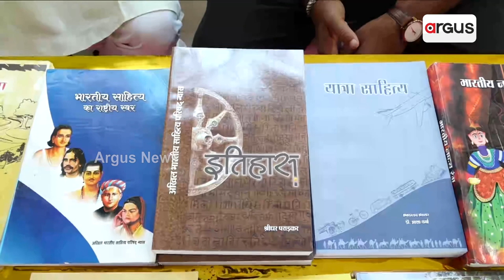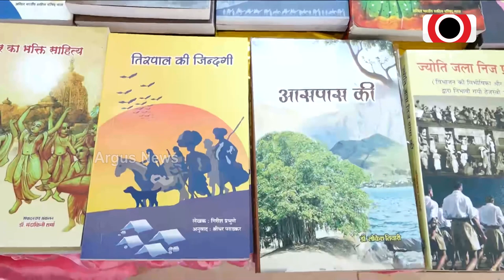କାର୍ଯ୍ୟକ୍ରମର ୨ୟ ଦିନରେ ଯୋଗ ଦେବେ RSSର ସର ସଂଘ ଚାଳକ ଡକ୍ଟର ମୋହନ ଭାଗବତ || RSS Program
ସୋଆ ବିଶ୍ବ ବିଦ୍ୟାଳୟର କାର୍ଯ୍ୟକ୍ରମରେ ଯୋଗ ଦେବେ RSSର ସର ସଂଘ ଚାଳକ ଡକ୍ଟର ମୋହନ ଭାଗବତ । ଭୁବନେଶ୍ବରରେ ଉଦଘାଟିତ ହୋଇଯାଇଛି ଅଖିଳ ଭାରତୀୟ ସାହିତ୍ୟ ପରିଷଦର ୩ ଦିନିଆ କାର୍ଯ୍ୟକ୍ରମ । ଆସନ୍ତାକାଲି ୧୭ ଭାଷାର ବିଦ୍ବାନ ସାହିତ୍ୟିକଙ୍କୁ ମିଳିବ ସର୍ଵ ଭାଷା ସାହିତ୍ୟିକ ସମ୍ମାନ ।